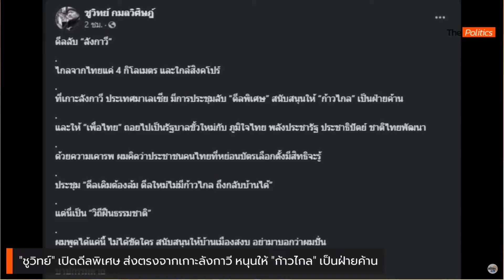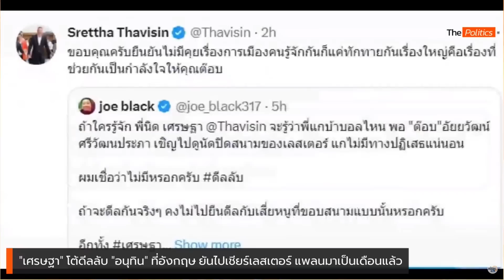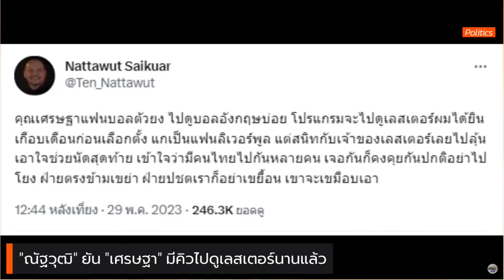จากลังกาวีถึงอังกฤษ ข่าวลือดีลลับ พุ่งตรงใส่เพื่อไทย - "อุ๊งอิ๊ง" ดับร้อนด้วยดีลรัก : Matichon TV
ความเคลื่อนไหวกรณีกระแสข่าวดีลลับลังกาวี ต่อเนื่องถึงภาพอนุทินกับเศรษฐา ที่อังกฤษ ทำให้จุดสนใจพุ่งตรงมาที่เพื่อไทย ในท่าทีการจัดตั้งรัฐบาล  จนแกนนำพรรคต้องรีบตั้งโต๊ะแถลงเร่งด่วน ขณะเดียวกัน อุ๊งอิ๊ง แพทองธาร แคนดิเดตนายกรัฐมนตรีของพรรค ดับประเด็นร้อน ด้วยโพสต์ภาพ ดีลลับหรือดีลรักลดกระแส